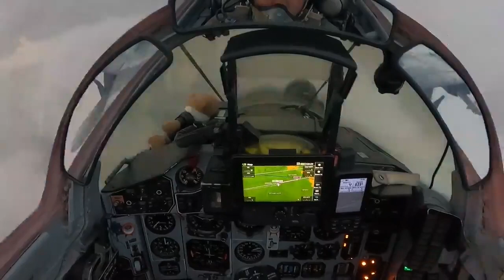Không quân Ukraine tung video tiêm kích MiG 29 phóng tên lửa Mỹ chuyên diệt radar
Không quân Ukraine đăng tải video quay cảnh tiêm kích MiG-29 phóng một số tên lửa AGM-88 HARM do Mỹ sản xuất. Đây là lần đầu tiên loại tên lửa này được phóng từ một chiến đấu cơ hệ Liên Xô/Nga.